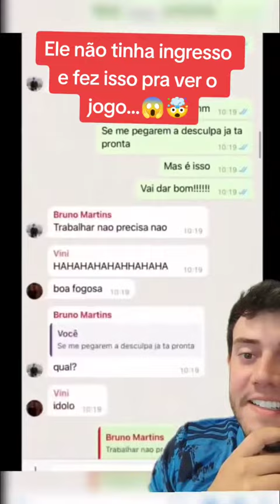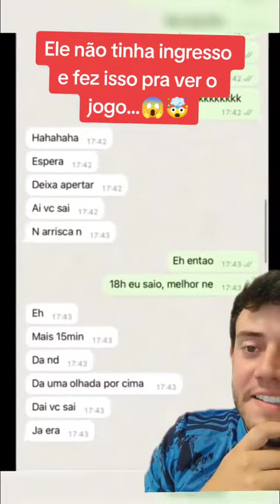O que ele fez pra ver o jogo foi inacreditável